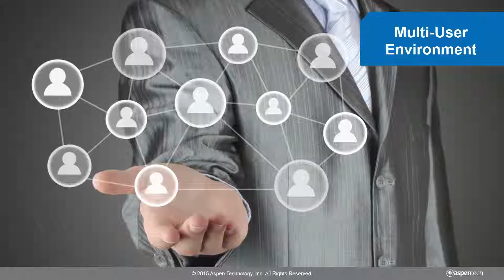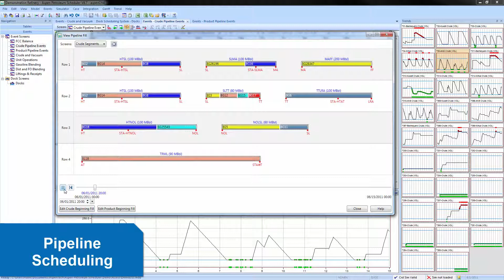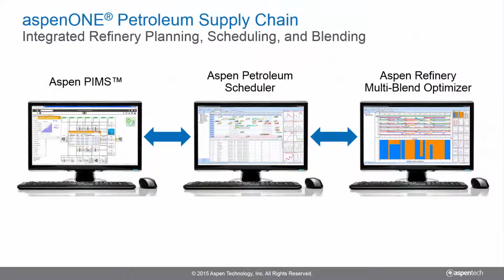Aspen Petroleum Scheduler – Your One-Stop Shop for Refinery Scheduling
Discover how Aspen Petroleum Scheduler enables companies to perform all key refinery scheduling activities from within a single platform and increase collaboration between schedulers.